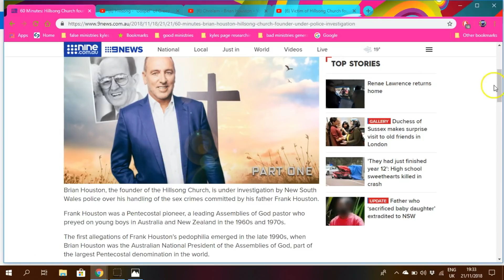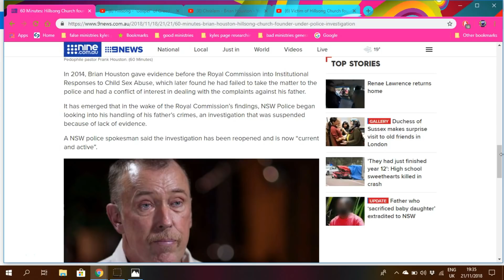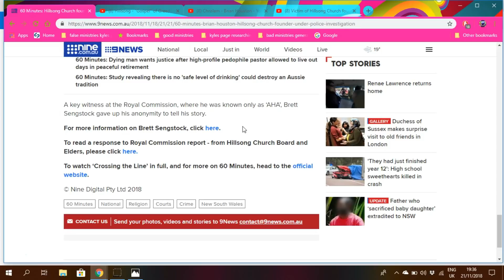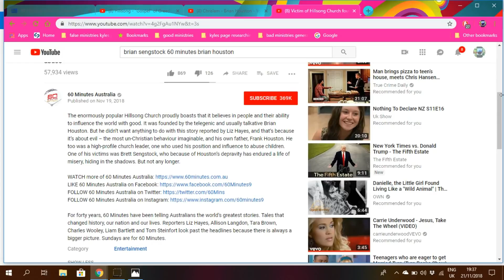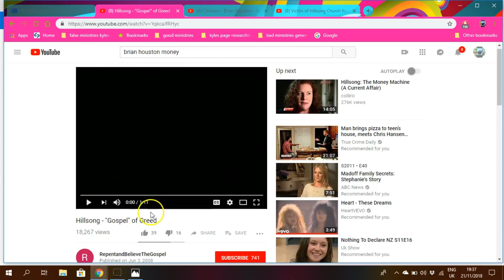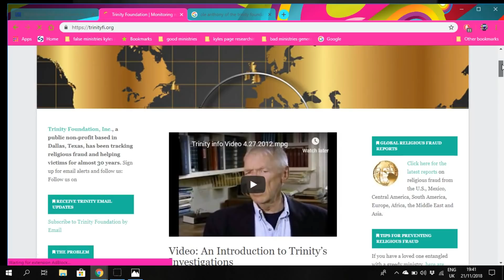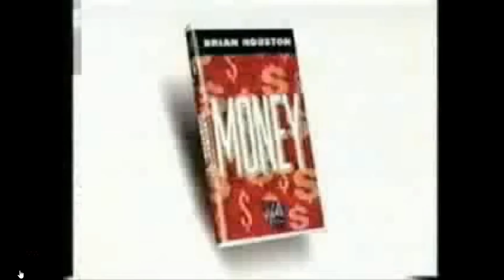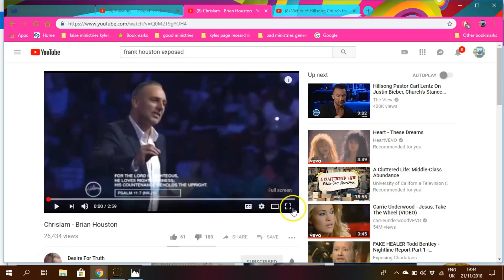HILLSONG BRIAN HOUSTON FRANK HOUSTON PEDOPHILIA CASE REOPENED VICTIM BRETT SENGSTOCK